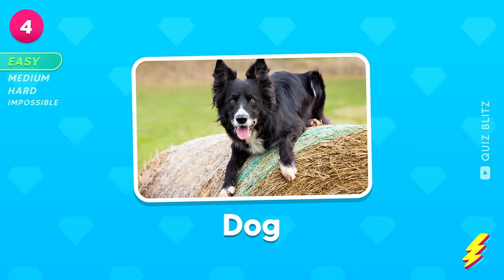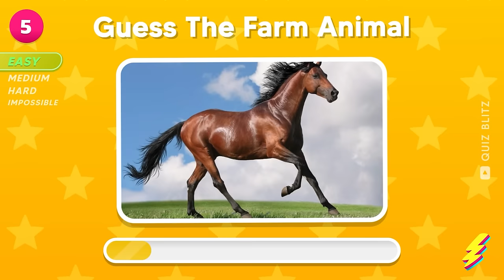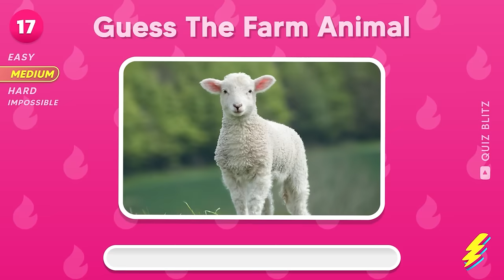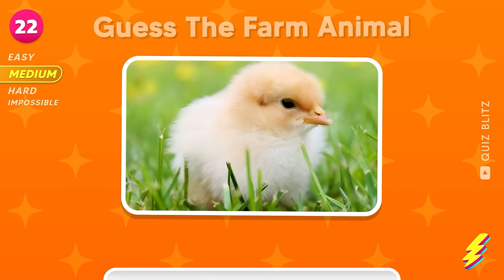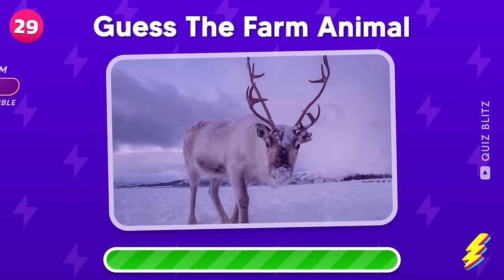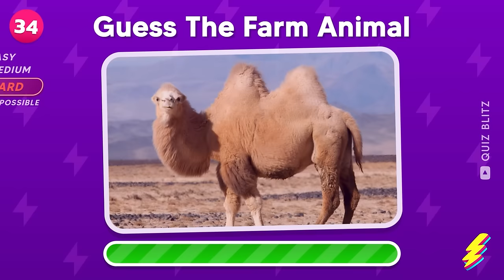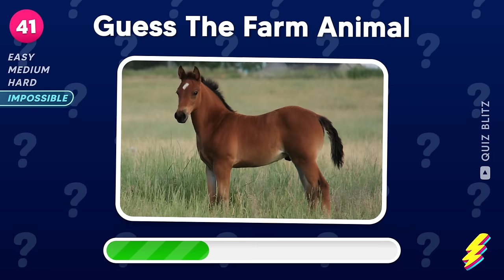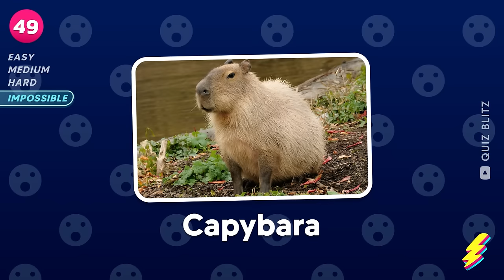Guess 50 Farm Animals in 3 Seconds 🐮🐷🐴 | Easy, Medium, Hard, Impossible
Learn farm animals with this fun and challenging animal guessing quiz! Can you guess 50 farm animals in just 3 seconds? Test your knowledge with easy, medium, hard, and impossible levels. Perfect for kids to learn farm animals names in a fun and interactive way. Get ready to challenge yourself and see how many farm animals you can identify in record time! Animal guessing has never been so exciting!